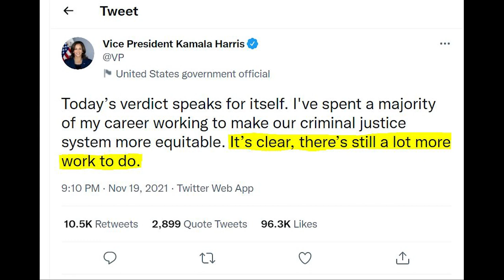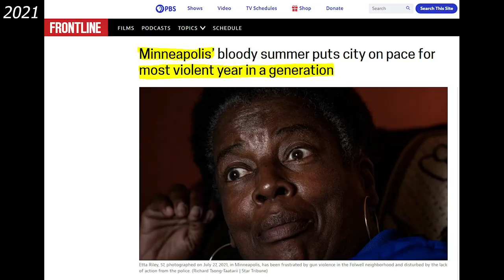The Psychology of Modern Authoritarianism (ft. Jordan Peterson and Logan Roy from “Succession”)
There are plenty examples of emergent tyranny and authoritarianism in the west, but the psychological aspects of tyranny and control are not as obvious the legal and political manifestations. HBO's "Succession" has a scene that perfectly captures the psychosocial dynamics associated with tyranny and self-deceit. In this video, we analyze this scene and contextualize with it clips from Jordan Peterson's lectures on how societies become tyrannical.

Timestamps:
0:00 Tyranny is found at every level of a society
0:47 Emergent authoritarianism in Western society
1:34 Brief background on "Succession"
2:42 Logan Roy's Psychosocial manipulation tactics
3:52 Main scene background setup
4:13 A representation of tyranny surviving on lies and self-deceit
6:36 The social dynamics of lying about your political beliefs
7:49 The disgusting real life consequences of allowing tyranny
8:58 The path to Soviet-like control
9:57 Never lie, and tell the truth as best as you can